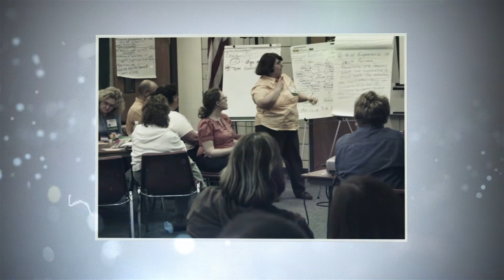chapin 7 15 15